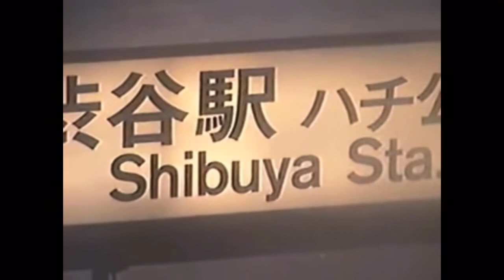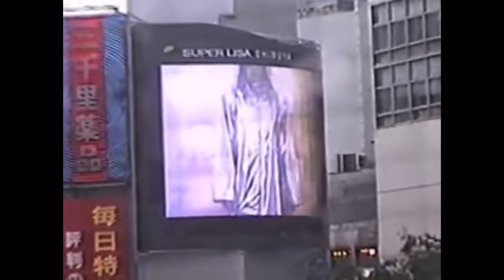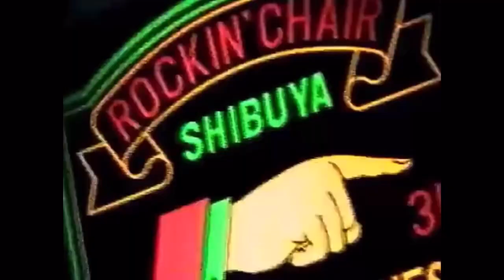REV - BULLDOZER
Lyrics:

Say like girl, how you feelin,
Maybe we can pour up cause I make a killin,
You don’t recognize me under my mask,
You don’t like the risk you can’t take a fucking chance,
She call me a villain,
Once she can’t see a ceiling,
Is it my fault that I lost all of my feeling,
What I saw in the mirror was a boy that needed healin,
Nothing but a puppet with some strings attached in em,

Broken pieces left me into contemplation,
Reflecting all my past makin me end the conversation,
6 Feet deeper,
Broken bathroom mirror,
Start to break down like a 1990 bimmer,
Pretty pretty I’m fallin,
Mr. pity pity I’m callin,
Only fake voices all around me,
And a garden, only dead flowers I see,

Look inside deeper I can hear the voices clearer,